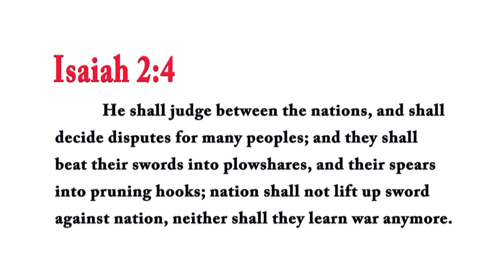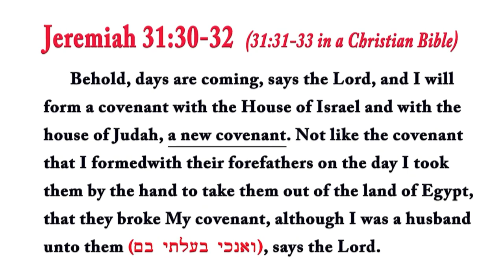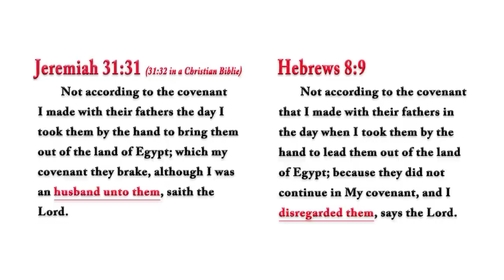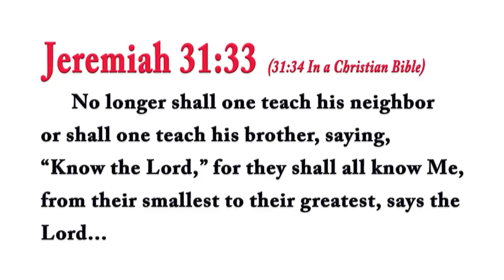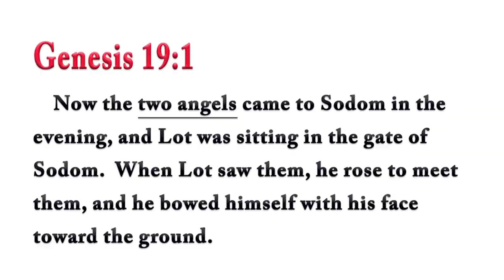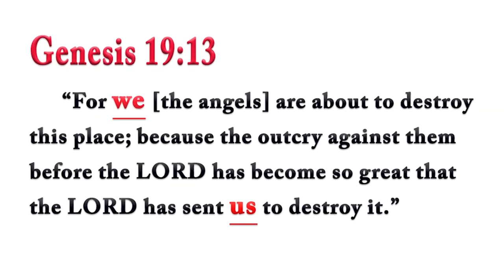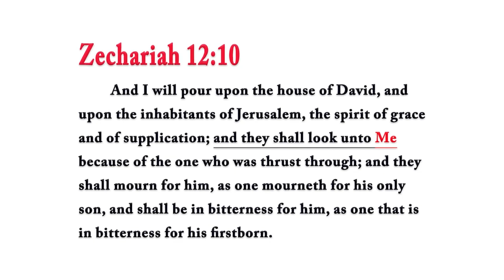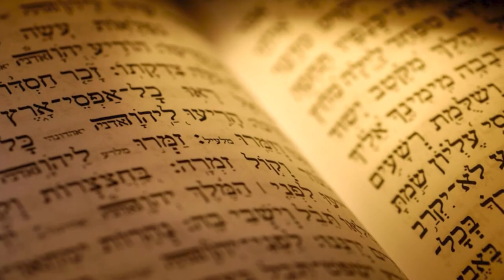The Jewish MESSIAH is NOT the Christian Messiah!! | Rabbi Tovia Singer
In this video, Rabbi Tovia Singer exposes how Christians have completely misunderstood the Jewish Messiah.